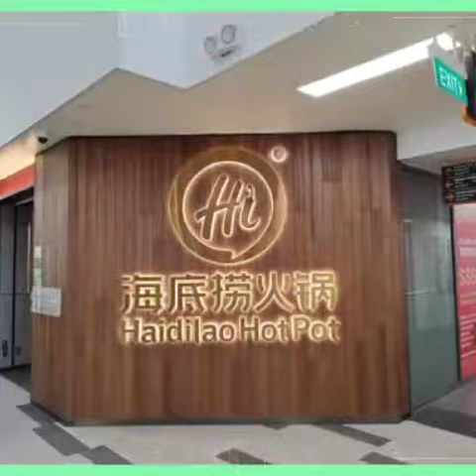NORTHSHORE PLAZA(ダンシング・ヒーロー)。